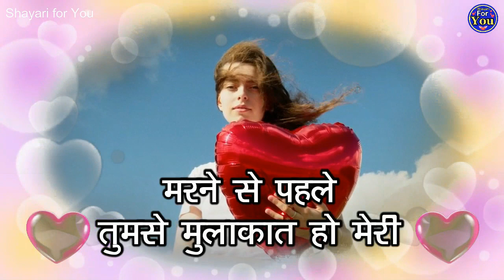Aaj ham akele hain | dard bhari shayari | sad shayari | gam bhari shayari | alone shayari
dard bhari shayari intezaar shayari I miss you shayari alone shayari sad shayari new gam bhari shayari Dil ko chu lene wali shayari Aaj ham akele hain tere bagair aaj dil bhi bekarar hai tere bagair – meri najron ko aaj bhi talash hai teri – Akela pan.
sher shayari
new shayari
alone shayari
shayari
sad shayari
hindi shayari
sher shayari
dil ko chhu lene wali shayari
shayari 2023
gam shayari
shayari status
shayari for you
dard bhari shayari 2023
intezaar shayari
akelapan shayari